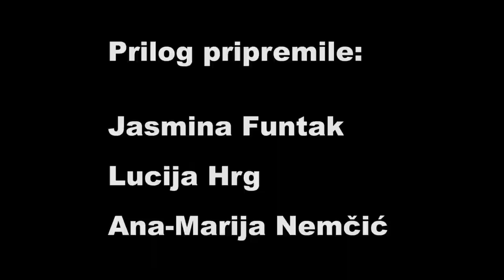Ribice nisu grizle, ali...- finale 2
U prilogu pogledajte što je skupina osmaša i petašica radila  na jezeru Ravenska Kapela - 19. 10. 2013. Prilog su pripremile: Jasmina Funtak, Lucija Hrg, Ana-Marija Nemčić. Mentor: Stojanka Lesički